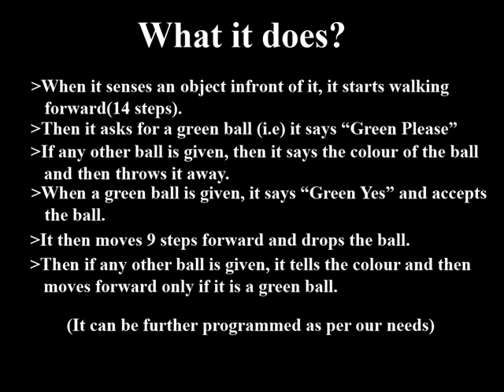Humanoid-Using Lego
Its one of the most interesting type of robots...!